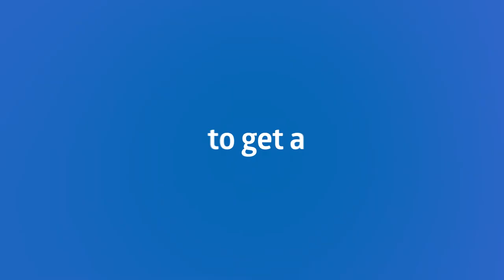Stories Unfolding | Medline India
Here is a new start to celebrating our people, stories and cheers at Medline India.